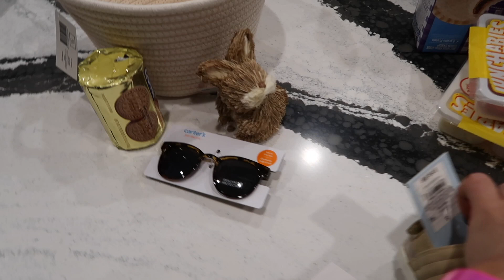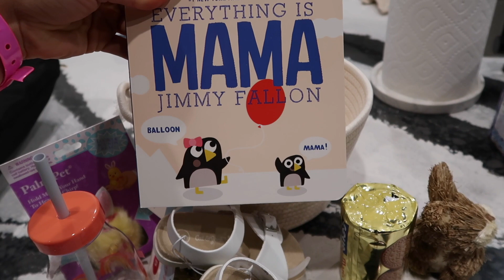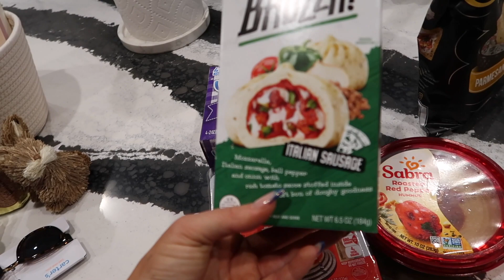Feeling like myself again!